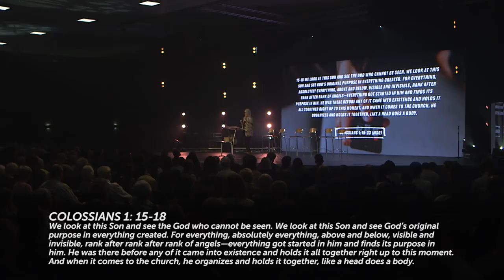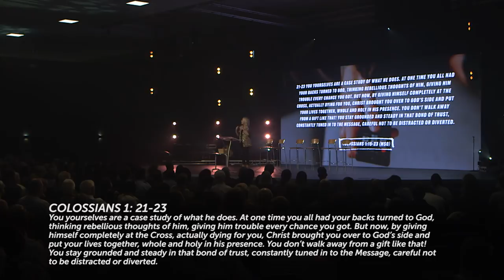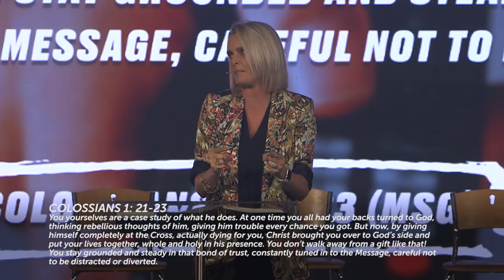Charlotte Gambill - Who's Got Remote Control of Your Life pt1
Who’s got the remote control over your life? Who is controlling your relationships, finances, Identity, spiritual walk and future? Are you holding the remote or are the circumstances you face? Pastor Charlotte Gambill brings an awesome word that will challenge and encourage you to hand those remotes over to the one who is in control of it all. ‘Remain in me, as I also remain in you’’ - John 15:4 (NIV). We pray this word leaves you ready and excited for all God has for you!